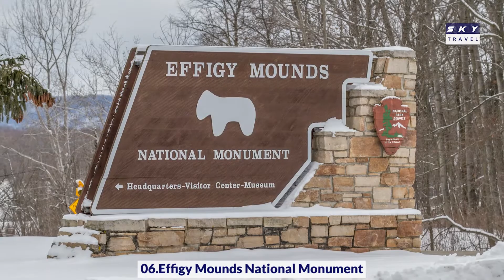10 Best Places to Visit in Iowa, USA | Travel Video | Travel Guide | SKY Travel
10 Best Places to Visit in Iowa, USA | Travel Video | Travel Guide | SKY Travel

01.Des Moines
02.Amana Colonies
03.Okoboji
04.Cedar Rapids
05.Madison County
06.Effigy Mounds National Monument
07.Decorah
08.Pikes Peak State Park
09.Pella
10.Iowa City

Iowa
US State
Iowa, a Midwestern U.S. state, sits between the Missouri and Mississippi rivers. It’s known for its landscape of rolling plains and cornfields. Landmarks in the capital, Des Moines, include the gold-domed, 19th-century State Capitol Building, Pappajohn Sculpture Park and the Des Moines Art Center, noted for its contemporary collections. The city of Cedar Rapids' Museum of Art has paintings by native Iowan Grant Wood. ― Google

Des Moines
City in Iowa
Des Moines is the capital city of Iowa. The gold-domed Iowa State Capitol building is among the 19th- and early-20th-century landmarks of the East Village area. The Des Moines Art Center is noted for its contemporary collections and Pappajohn Sculpture Park. Local produce and live music are draws at the Downtown Farmers' Market. The Greater Des Moines Botanical Garden has outdoor plant displays and a geodesic dome. ― Google